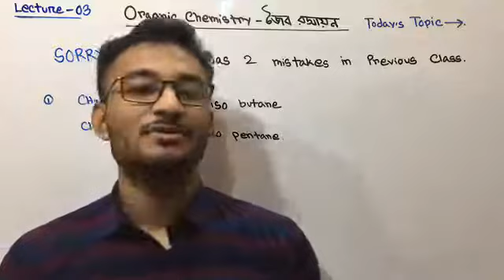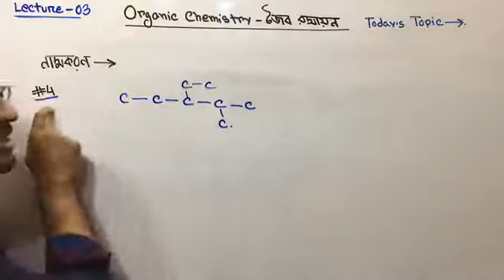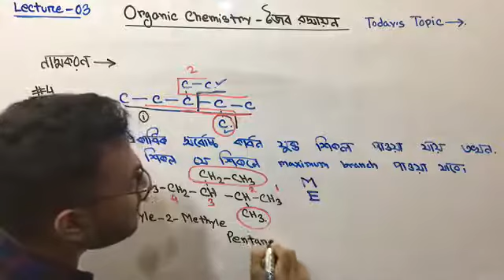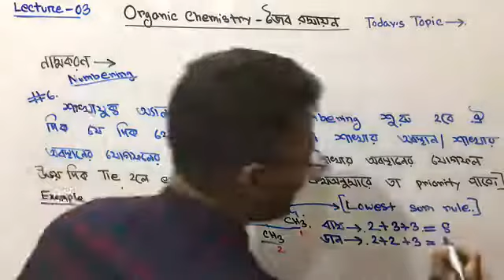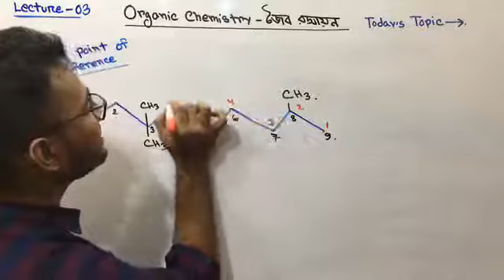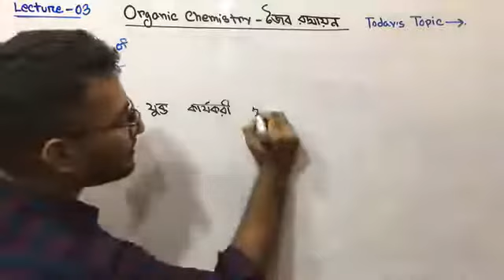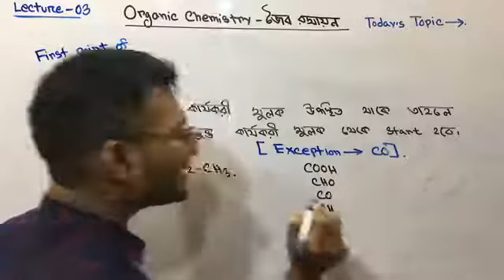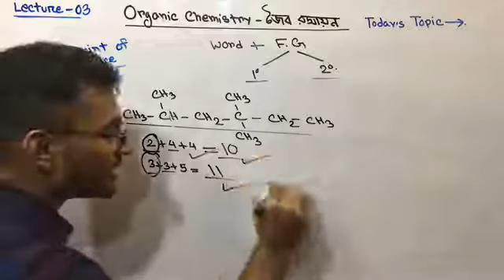Organic chemistry জৈব রসায়ন lecture 03 লেকচার নাম্বার ০৩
◾Lecture-03
Topic- অ্যালকেনের নামকরণ